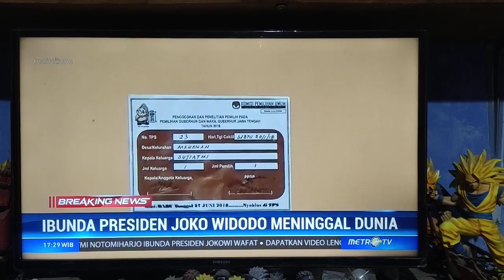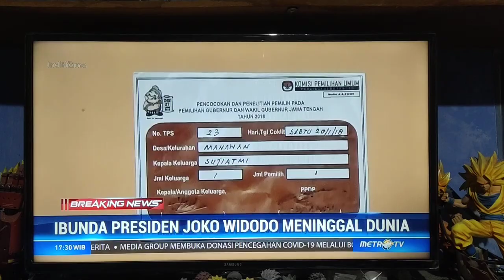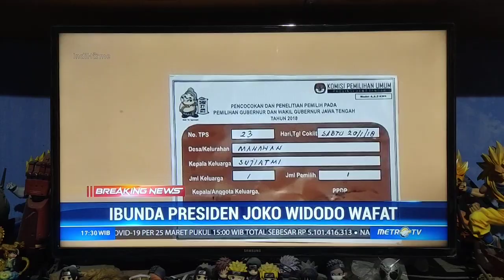IBUNDA PRESIDEN JOKO WIDODO MENINGGAL DUNIA